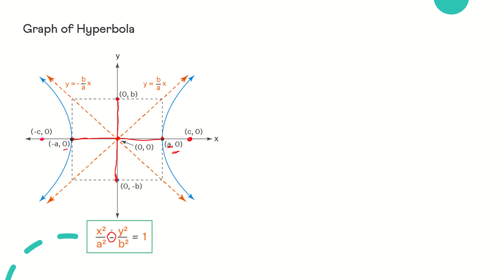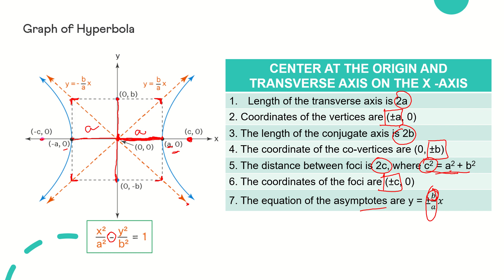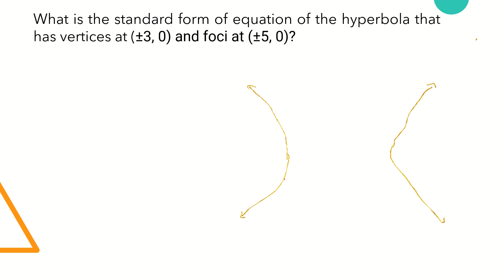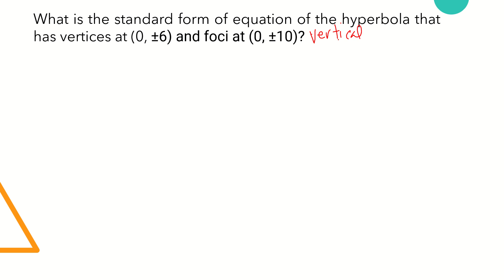STEM | PRECALCULUS | LESSON 4: STANDARD AND GENERAL FORM OF EQUATION OF HYPERBOLA AND ITS GRAPH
THIS VIDEO IS ABOUT FINDING THE STANDARD AND GENERAL FORM OF HYPERBOLA AND ITS GRAPH WHOSE CENTER IS AT THE ORIGIN OR (0,0). HOPE YOU'LL LEARN FROM THIS VIDEO...THANK YOU